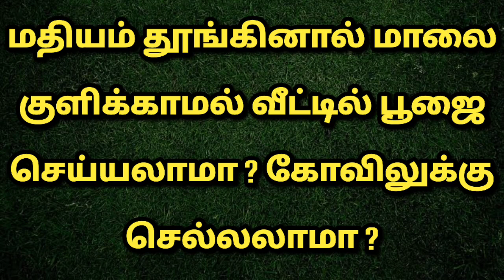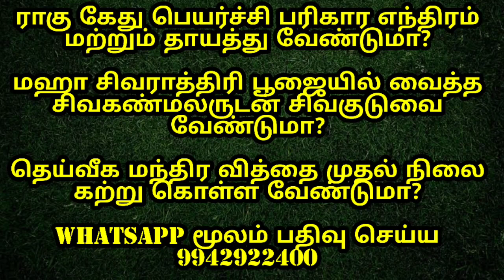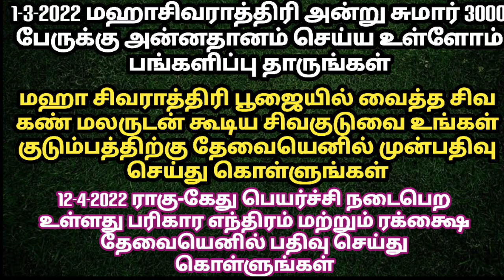மதியம் தூங்கினால் மாலை பூஜை செய்யலாமா?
மஹா சிவராத்திரி பூஜைக்கு சக்தி வாய்ந்த சிவமந்திரம் , சிவ குடுவை வேண்டுமா?

தினம் ஒரு மந்திரம் வாட்ஸ் அப் குழு பற்றிய முழுவிளக்கம்

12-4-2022 ராகு கேது பெயர்ச்சி நடைபெற உள்ளது மேஷம்,ரிஷபம், கன்னி, துலாம், மகரம் ,மீனம் ஆகிய ராசிகள் பரிகாரம் செய்ய வேண்டிய ராசிகள் இந்த ராசிகளுக்கு பரிகார ரக்க்ஷை தேவையெனில் பதிவு செய்து கொள்ளுங்கள்

வாஸ்து தோஷத்திற்கு பயந்து வீட்டை இடிக்க வேண்டாம் மாற்ற வேண்டாம்

ஆதரவற்றோருக்கு
நீங்கள்
 அன்னதானம்
செய்தால்  பரம்பொருக்கே
அன்னதானம்
செய்த
புண்ணியம்
 உங்களுக்குக் கிடைக்கும்

1-3-2022 மகாசிவராத்திரியை முன்னிட்டு சிவகண்மலருடன் சிவகுடுவை வைத்து நான்கு ஜாமமும் பூஜை செய்யப்படுகின்றது இந்த சிவகுடுவை உங்கள் குடும்பத்திற்கு தேவையெனில் முன்பதிவு செய்து கொள்ளுங்கள்

எங்களை தொடர்புகொள்ள